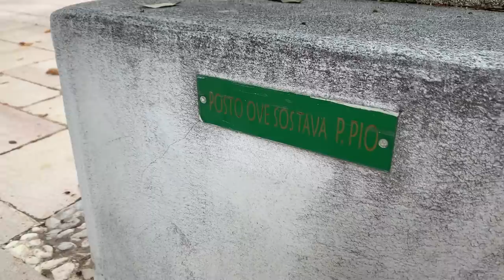Padre Pio e la gelosia